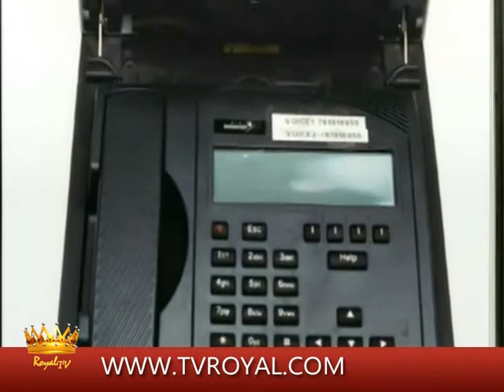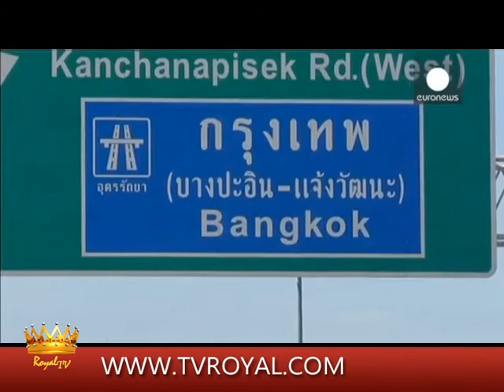WARKA ROYAL TV FU'AAD XAAJI CABDI WALI 21 -05 -14